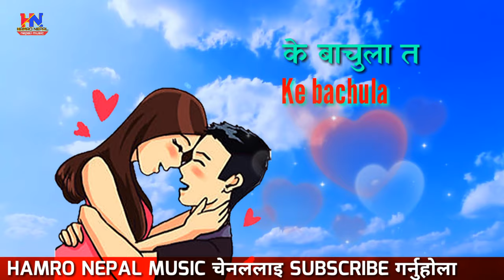Timi sanga yo juni ta ke sayeu juni jiuna raji chhu ||तिमी सङ यो जुनि त के सयौं जुनि जिउन राजी छु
New Nepali WhatsApp imo status with lyric  video
nepalese voice is still .👇️
देश प्रदेश मा छरियेर बस्नुहुने दाजु भाई दीदी बैनी हरू लगाएत सम्पूर्ण नेपाली मन हरू प्रती म Hamro Nepal  Youtube channel  को तर्फ बाट हार्दीक स्वगत तथा अभिवादन साथी हरू तपाई हरुलाई यो वीडियो कस्तो लाग्यो कस्तो  लाग्यो त्यस्तै प्रतिक्रिया दिनु होला र यो वीडियो लाई like शेयर कमेन्ट को साथै मेरो चैनेल लाई SUBSCRIBE गर्नु होला नेपाली कलाकार voice मन पारी दिनु भयेको।धन्यवाद
Hamro nepal music